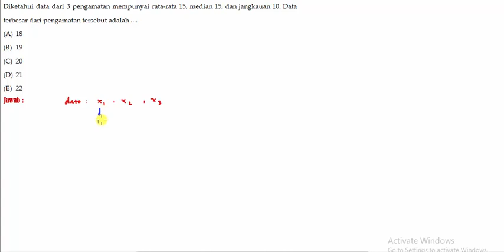Soal10 statistika easy